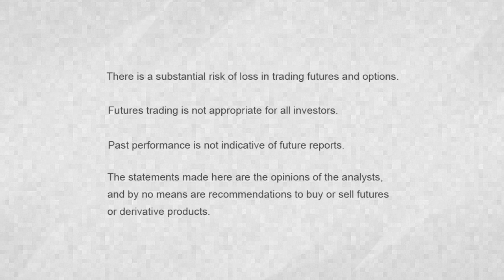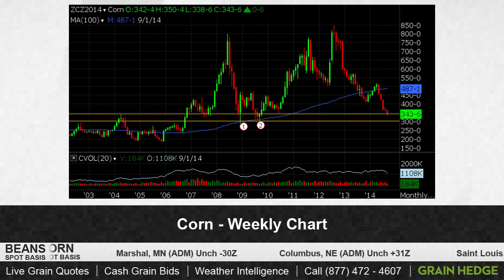GrainTV - September 16, 2014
Soybeans drifted lower in a very quiet trade session today. Today we discuss volume in the market and long term trend line support for the grain market.